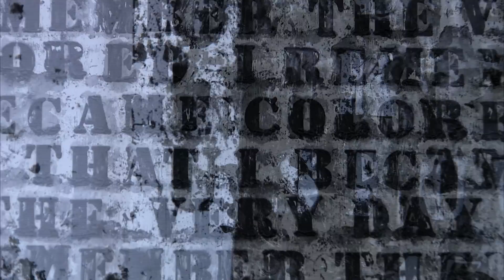Preview: "History" from Season 6 of "Art in the Twenty-First Century" (2012) | Art21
Preview for the episode "History" from Season 6 of "Art in the Twenty-First Century" (2012), featuring artists Glenn Ligon, Mary Reid Kelley, and Marina Abramović.

How do artists mine the past to explore the present? Why do some historical events shape the way we think today, and why have some been forgotten? In what ways do artists use their own histories to examine the human condition? In this episode, artists play with historical events, explore and expose commonly held assumptions about historic 'truth', and create narratives based on personal experiences.

"History" premieres Friday, April 27, 2012 at 9:00 p.m. ET on PBS (check local listings).